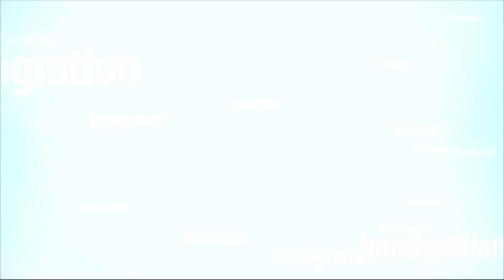No Comment // Sans Commentaire // بدون تعليق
Après avoir rempli la demande d'adhésion vous pouvez rejoindre le groupe Facebook -Immigration des élites-

Arrima: : La Coalition Avenir Québec CAQ a gagné les élections à cause du vote des enfants